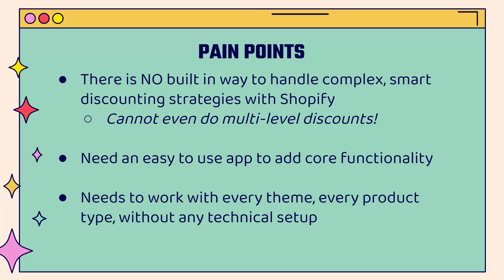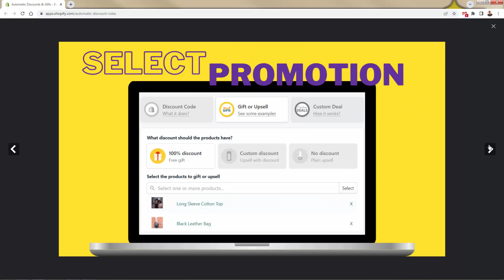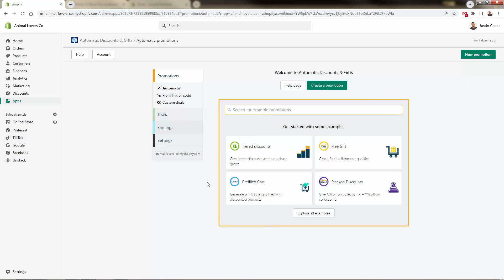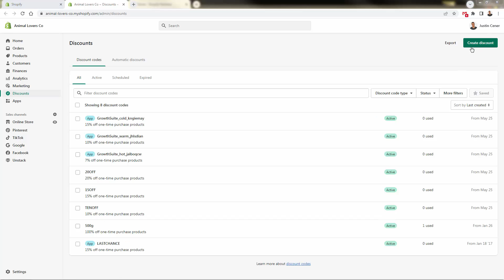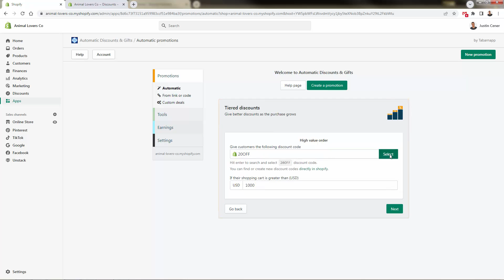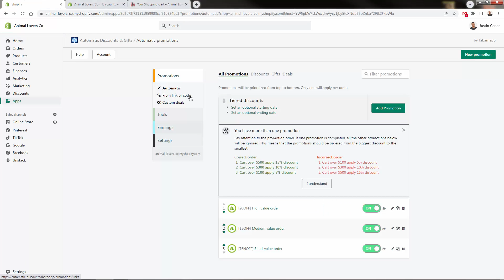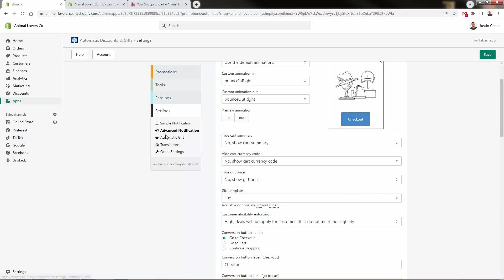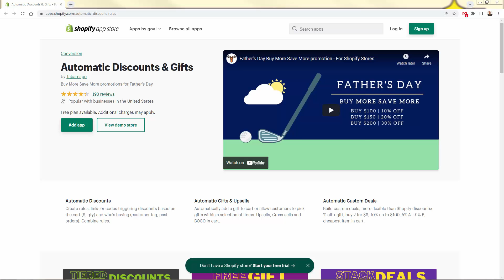How To Use Discounts On Shopify Like A Pro (Automatic Discounts & Gifts)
-- Over 750+ Student Success Stories! --
-- Are you discounting with purpose on your Shopify Store?

If you want to build a long-term Shopify business, you definitely need the latter.

This app does everything you could imagine when it comes to discounting - just check out the video!

There's powerful discount campaigns like buy more save more, automatic gifting, and a lot more.

I feature the Buy More Save More Tiered Discounts in the video and highly recommend you setup something similar for your store.

Check out the Automatic Discounts & Gifts App today - its highly recommended.

Hope this helps you make some $$$